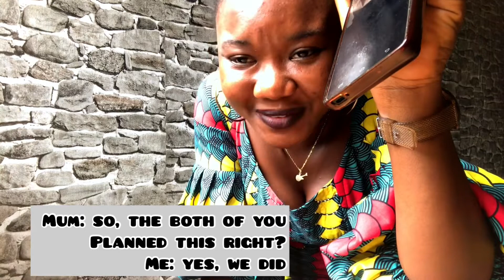I Pranked My Mum//Mother’s Day Video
Since it’s Mother’s Day, I decided to dedicate this to all our mothers out there. We see their sacrifices, we see their love and we know how much they care about us.

This video is a prank video I did on my Mum. I lied to her that my younger sister was pregnant and mehnn!!! It’s hilarious!